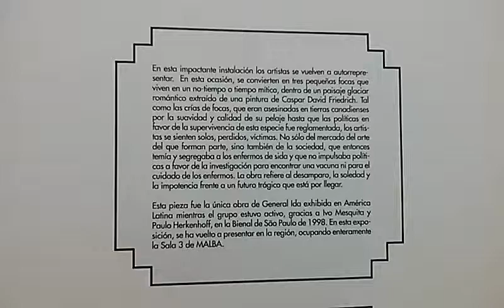AA Bronson (1946), Felix Partz (1945-1994) y Jorge Zontal (1944-1994) MALBA 2017 RESEÑA